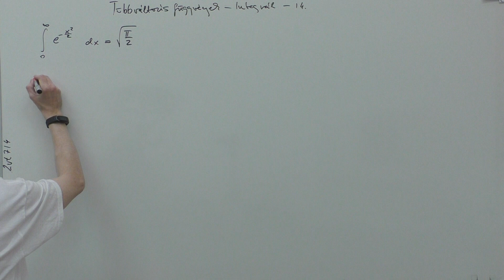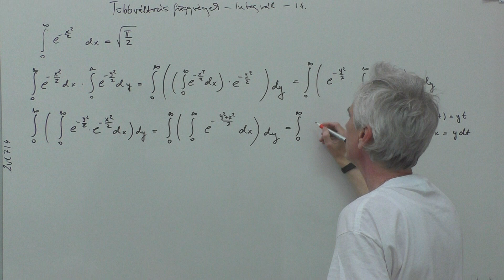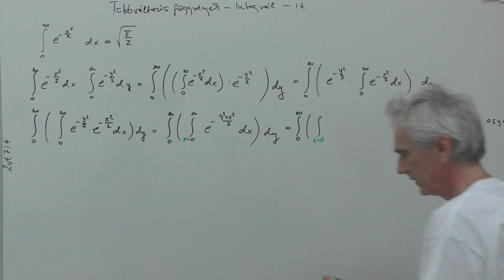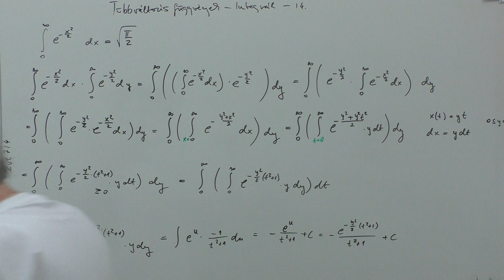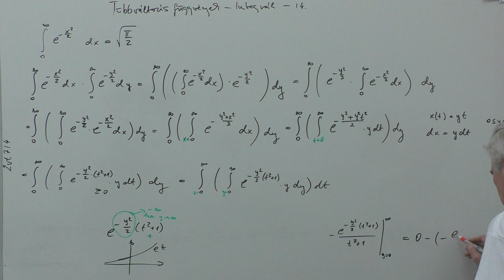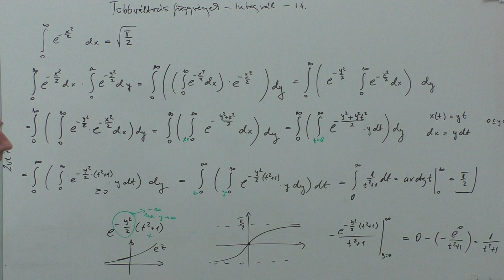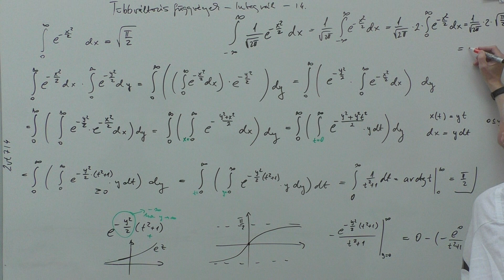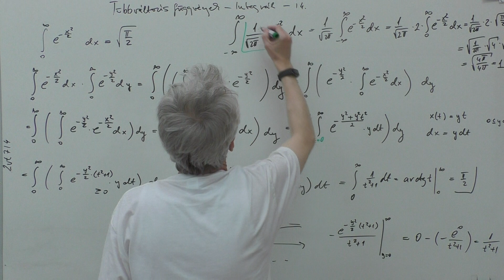Kalkulus - M2 - Többváltozós függvények - Integrál - 14.